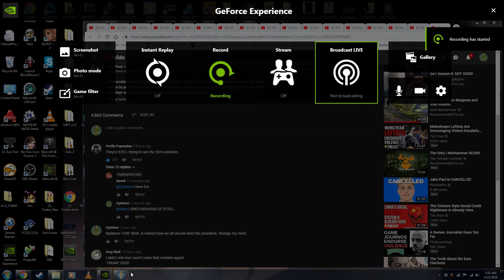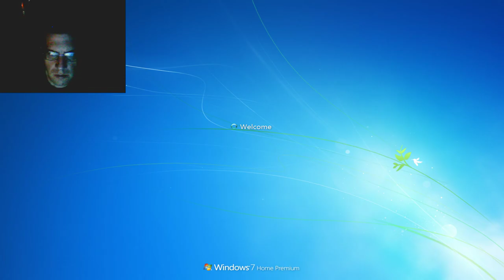you was here. Fallout 4!